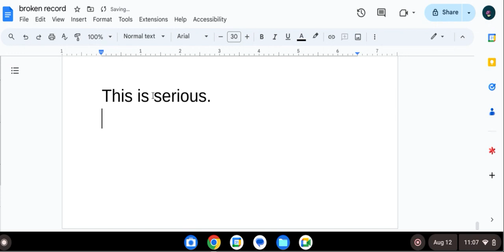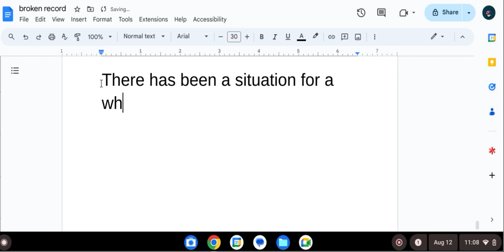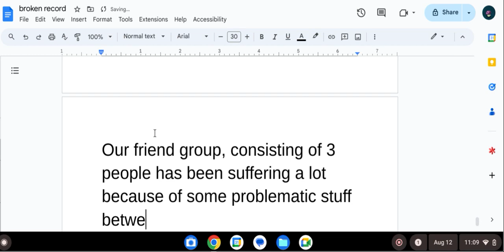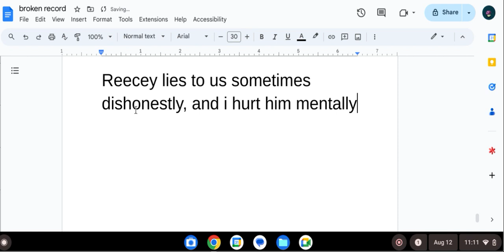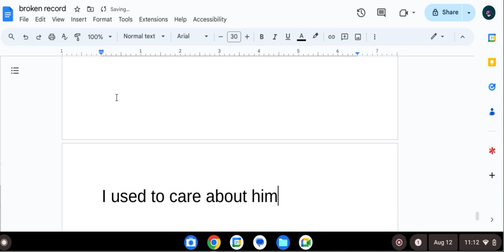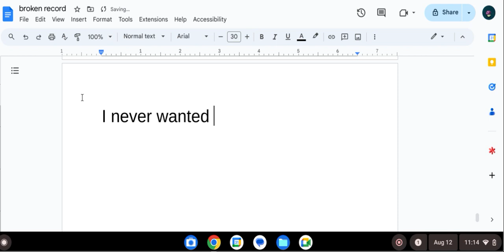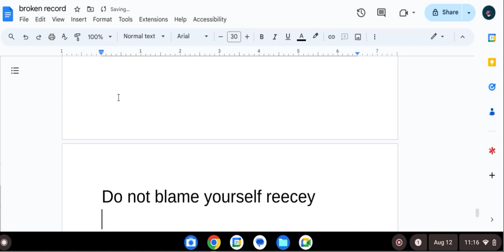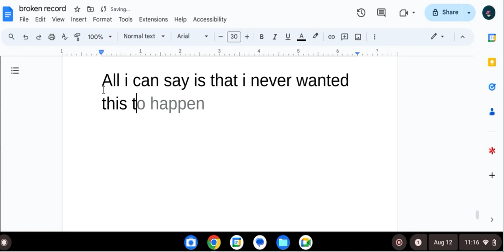broken record.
im sorry @ReeceyOfficial this is my fault.
all my fault. im sorry. im. sorry...